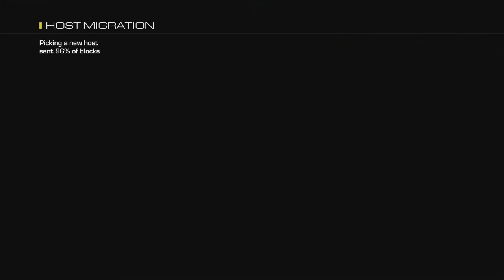Call Of Duty Ghosts Gameplay and future giveaway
If you really enjoyed it, Why not share it with a friend? Thank you so much for your support